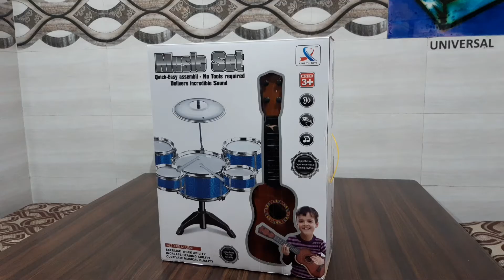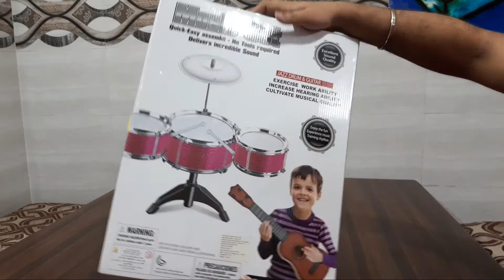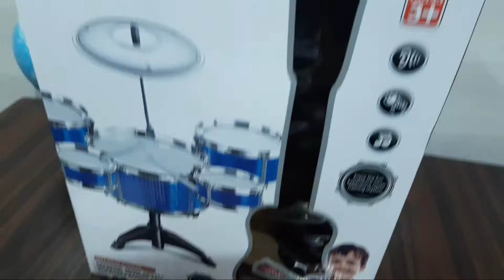★UNBOXING★Drum Set Instrument With 5 Drums and a Guitar | PLAY YOUR QWN MUSIC !!!!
kids'drum set, a jazz instrument kit that includes 1 bass drum, 4 small drums, 1 cymbal, 2 drum sticks,  and 1 REAL GUITAR be a toy, however, it is so realistic and well-made that it looks like an actual professional drum set!